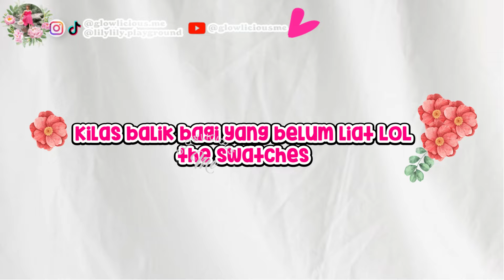OMBRE LIPS: MAKEOVER POWERSTAY GLAZED LOCK LIP PIGMENT DI BIBIR GELAP, GLOSSY FINISH PART 1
9 OMBRE LIPS - MAKE OVER GLAZED LOCK LIP PIGMENT 5 to 9

05/ Shades 04 Ykyk & Shades 02 Vixen
06/ Shades  03 Never & Shades  02 Vixen
07/ Shades  05 Summer Time & Shades  07 Hallway
08/ Shades 08 Uplift & Shades 07 Hallway
09/ Shades 09 Skye & Shades 07 Hallway

K E N A L A N   Y U K !

NOTE 🍑 This video is not sponsored, all opinions and reviews experiences are mine.